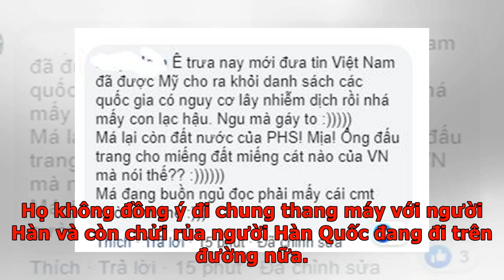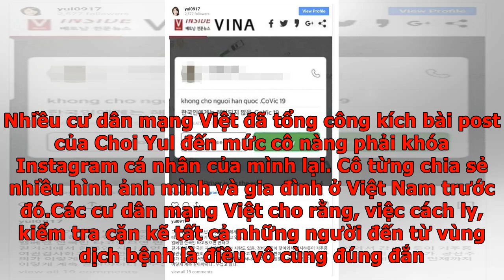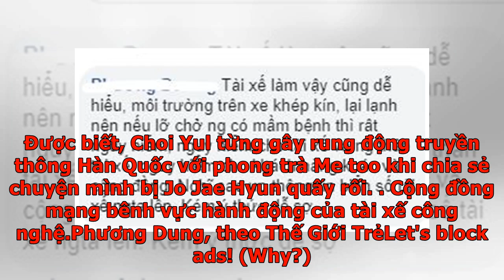Nữ diễn viên Hàn cho rằng bị kỳ thị ở Việt Nam vì tài xế không chịu chở :"Thật đáng sợ, mới đây c...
Nữ diễn viên Hàn cho rằng bị kỳ thị ở Việt Nam vì tài xế không chịu chở :"Thật đáng sợ, mới đây còn...
Bị một xe taxi từ chối chở, nữ diễn viên Choi Yul đăng đàn tố người Việt kỳ thị, cho rằng "người Hàn ra đường cũng bị chửi rủa" và bày tỏ sự thất vọng vì "mới đây còn là đất nước của Park Hang Seo mà". Mới đây, trên Instagram của mình, nữ diễn viên Choi Yul đã chia sẻ ảnh chụp màn hình tin nhắn nhận được từ một tài xế xe hơi công nghệ. Người tài xế này gửi tin với nội dung :"Không chở người Hàn Quốc." Cô không che mặt, tên và biển số của tài xế.Bài viết mà nữ diễn viên này chia sẻ.Choi Yul, nữ diễn viên cho rằng mình bị kỳ thị ở Việt Nam. Bức hình được Choi Yul chia sẻ trong sự bức xúc :"Tin nhắn từ chối chở người Hàn mà tài xế gửi cho tôi...Tình trạng kỳ thị Hàn Quốc tại Việt Nam đang trở nên vô cùng tồi tệ. Họ không đồng ý đi chung thang máy với người Hàn và còn chửi rủa người Hàn Quốc đang đi trên đường nữa. Thậm chí bảo vệ còn tìm đến tận nhà để giám sát, kiểm tra thẻ tạm chú và hộ chiếu, kiểm tra nhiều lần xem mình có đến từ Hàn Quốc hay không. Thực sự ở đây khác gì Bắc Triều Tiên...